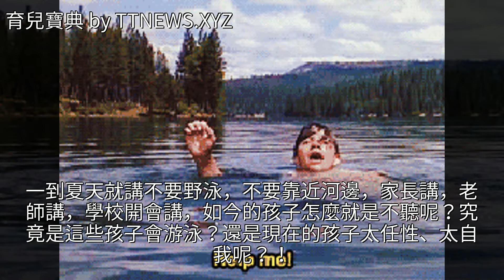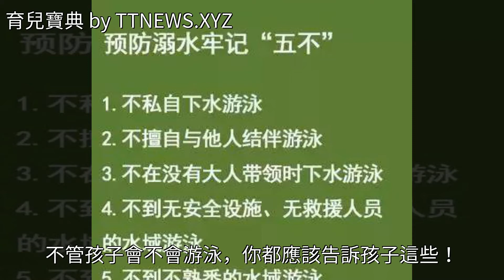是因為會游泳？還是太任性！初入暑期已有二十多個孩子溺水遇難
是因為會游泳？還是太任性！初入暑期已有二十多個孩子溺水遇難是因為會游泳？還是太任性！初入暑期已有二十多個孩子溺水遇難游泳 急救 豐益國際 育兒錦囊 育兒